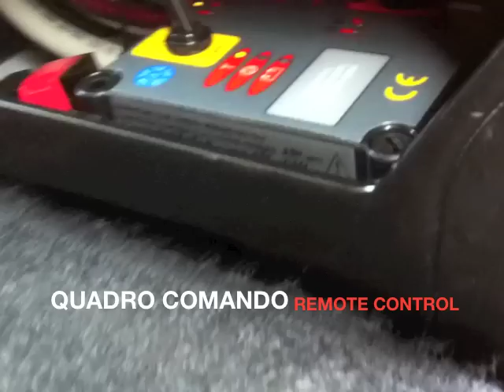Piedini stazionamento per Camper - AMPLO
Impianto di stabilizzazione elettroidraulico per camper e motorhome.
Piedini stazionamento per camper - Stabilizzatori AMPLO
Piedini per camper - Piedini autolivellanti per camper

Visita il nostro sito per maggiori informazioni!